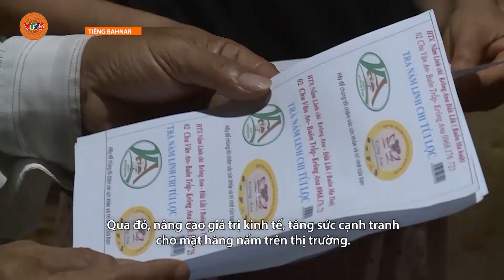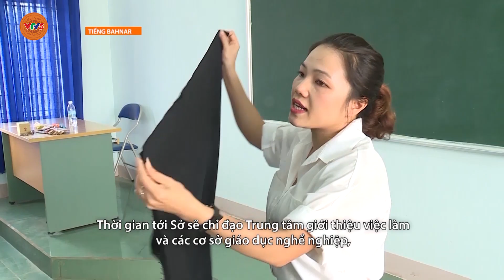[TIẾNG BA NA] GIẢM NGHÈO BỀN VỮNG TỪ ĐÀO TẠO NGHỀ, GIẢI QUYẾT VIỆC LÀM | VTV5